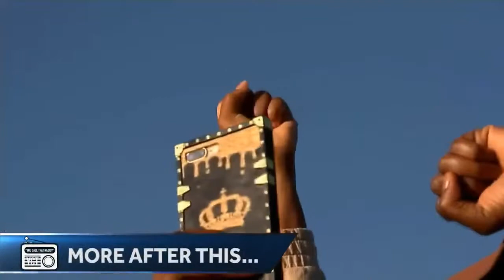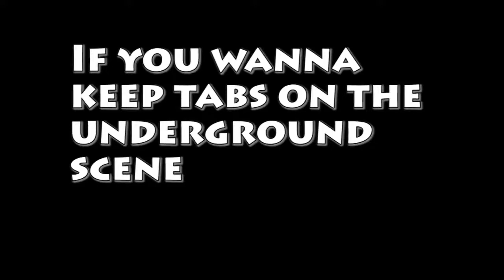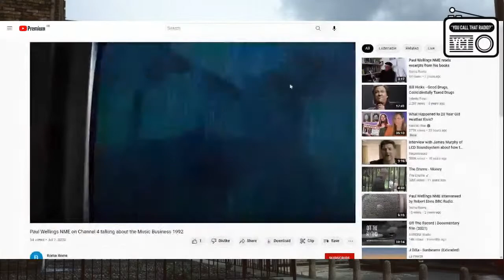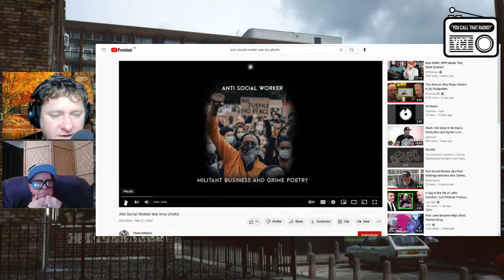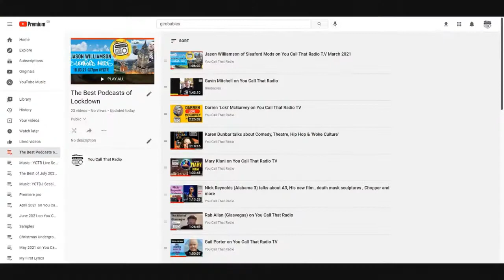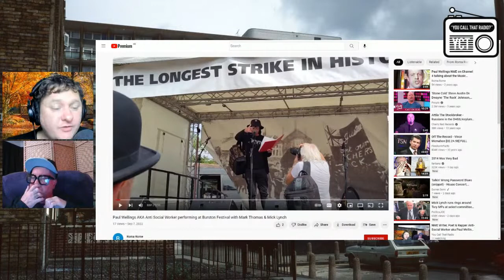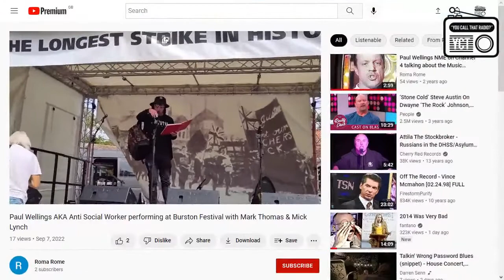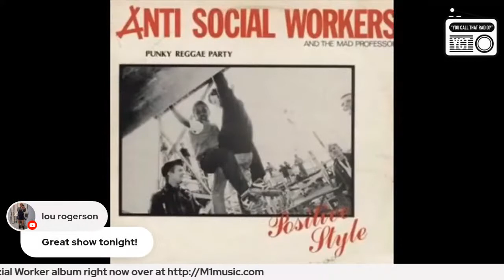Paul Wellings aka Anti Social Worker: NME Writer, Poet & Author (Live and interactive interview)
NME Writer/ Poet / DJ/ Author Paul Wellings aka Anti-Social Worker joins us for an impromptu and interactive chat about life, music, East London, The Sopranos, The Mad Professor, James Brown, Grime music, his NME days, The Streets, Tim Westwood scandal, Pete Tong rhyming slang and much more.